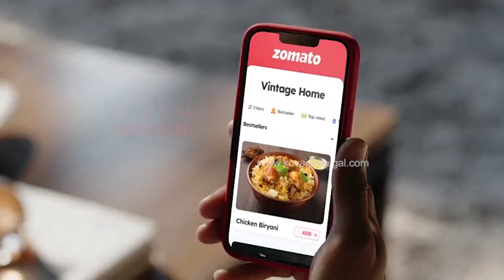அருள்மிகு ஸ்ரீ கிருஷ்ணசாமி, ஸ்ரீ உலகளந்த பெருமாள் கோயில்களில் மகா கும்பாபிஷேக விழா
பன்னீர்மடை அருள்மிகு ஸ்ரீ கிருஷ்ணசாமி, ஸ்ரீ உலகளந்த பெருமாள் கோயில்களில் மகா கும்பாபிஷேக விழா - ஆயிரக்கணக்கான பக்தர்கள் சாமி தரிசனம்